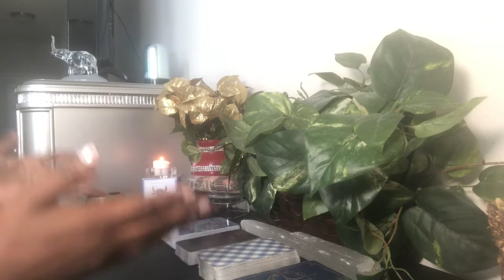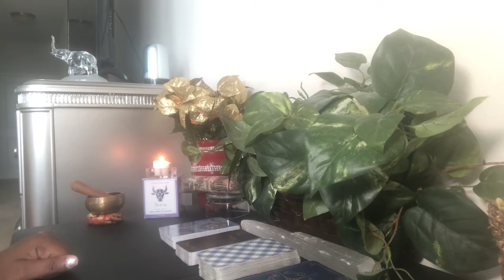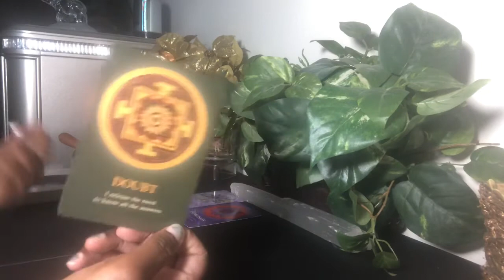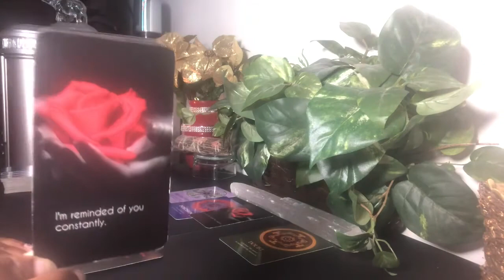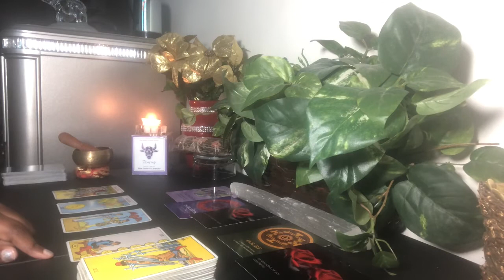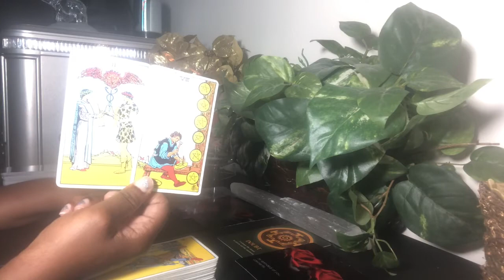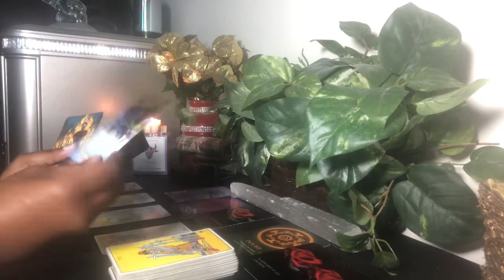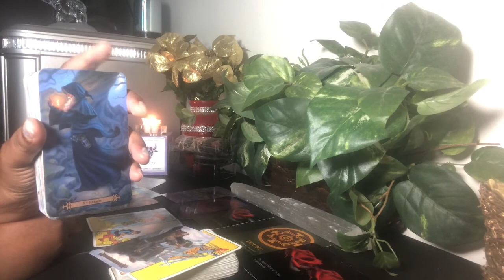Virgo They Simply Don't Believe In Your Dreams! - Twin Flame ❤️ Soul Mate Reading - September 2020